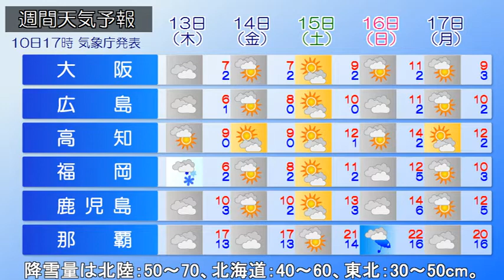2022/01/11 全国の天気予報 朝 全国的に雨や雪 日本海側は14日頃にかけて大雪に警戒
前線を伴った低気圧が日本海を北東に進んでいます。本州の南岸にも低気圧があって、東北東へ進んでいます。現在、東日本の太平洋側や西日本では、雨や雪の降っている所があります。今日は、日本海の低気圧が北海道付近に近づき、本州の南岸の低気圧は三陸沖へ達する予想です。全国的に雨や雪が降って、雷を伴う所もある予想です。今夜以降、強い冬型の気圧配置となり、14日頃にかけて続くでしょう。日本海側は大雪や暴風、高波に警戒してください。12日6時までの24時間予想降雪量は多い所で、北海道:60cmです。その後、13日6時までの24時間降雪量は北陸：50～70、北海道：40～60、東北：30～50cmの予想です。